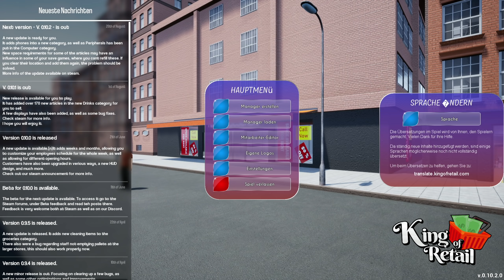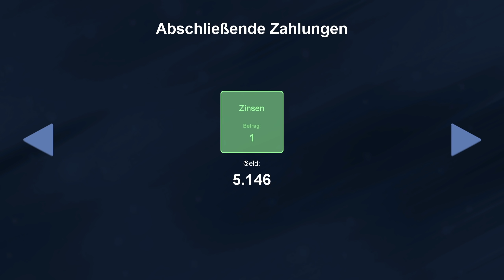Verkauf Tycoon ► Klamotten verkaufen easy | Verkäufer Ladenbesitzer Simulator [s1e1]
Im Verkäufer Simulator King of Retail bist Du der Chef eines aufstrebenden Einzelhandelsimperiums. Hier als "Verkauf Tycoon" für Euch im Gameplay Test! ► ABO ◄ ► MEHR? ▼▼▼ Beschreibung lesen!

Über den VerkaufTycoon KingOfRetail (aus dem Klappentext)

Diese Management Simulation mag auf den ersten Blick simpel aussehen, doch unter der Haube gibt es so viele liebevolle Details mit hoher Tiefe, dass sie auf jeden Fall einen extra Blick wert ist. Wir schlüpfen in die Rolle des Besitzers und Managers eines Ladens, der sich natürlich zu Beginn auch um alles selbst kümmern muss: Die passende Ware zur Zielgruppe, Kunden beraten und abkassieren, und natürlich auch aktuelle Trends erkennen, um sich gegen den Wettbewerb durchzusetzen und nicht pleite zu gehen. Wie auch in meinem Kanal gilt: Eigentlich bist DU der König, also kommst du auch in meinem Laden einkaufen? Viel Spaß und gute Unterhaltung!

GADAROL™ und das G►GS® Logo sind eingetragene Markenzeichen der Gadarol Online Media.  Viel Spaß mit der heutigen Folge: Verkauf Tycoon ► Klamotten verkaufen easy | Verkäufer Ladenbesitzer Simulator [s1e1]